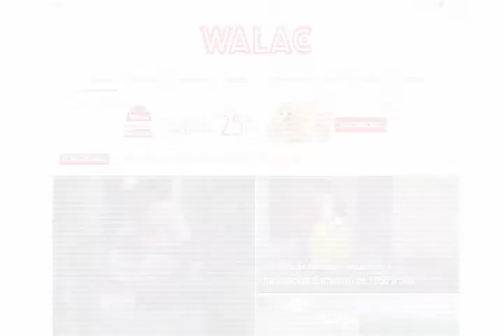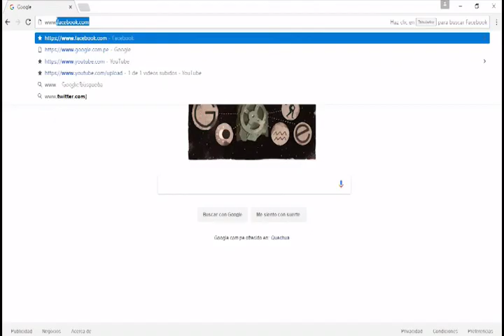Javier Atkins Lerggios, Candidato al Congreso de la República Piura